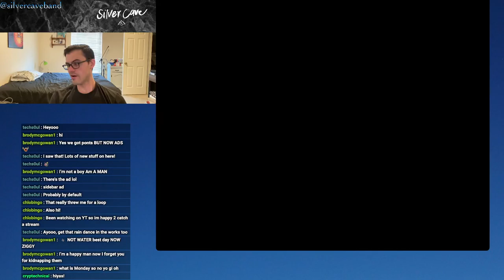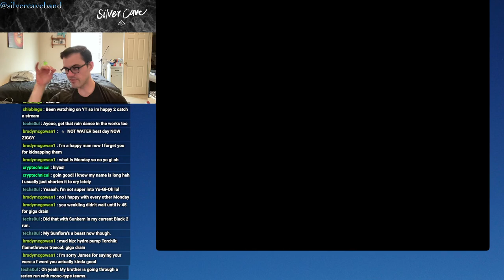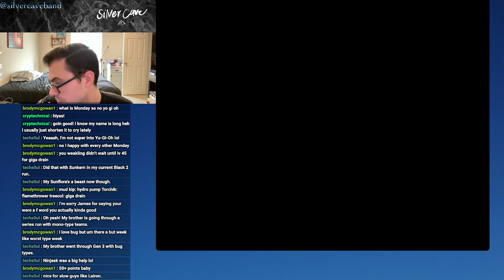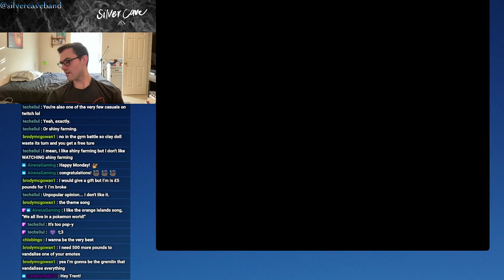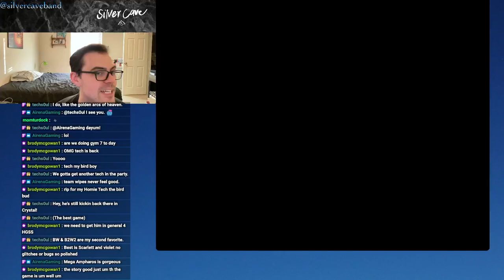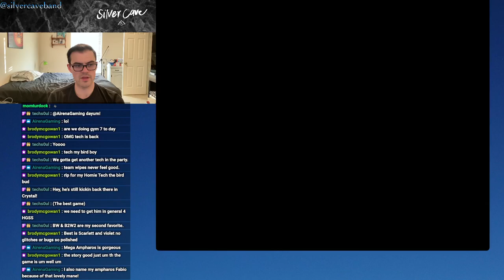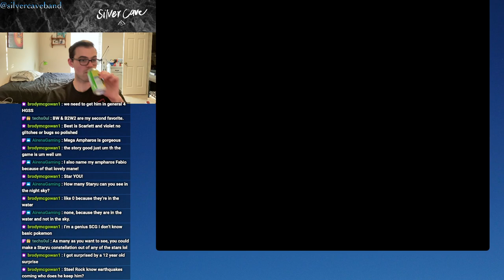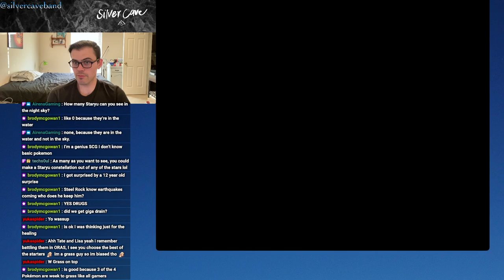Pokémon Emerald Let's Play Episode 18! The TOUGH 7th Gym...